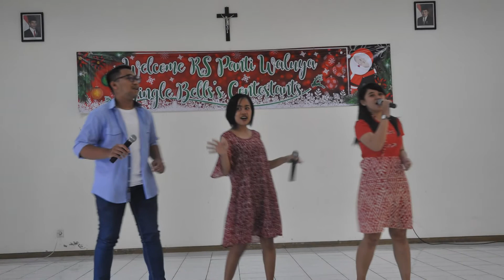Jingle Bell HUT RKZ Ke-88 RS. Panti Waluya Sawahan Malang 16 Desember 2017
Jingle Bell HUT RKZ Ke-88
RS. Panti Waluya Sawahan Malang
16 Desember 2017